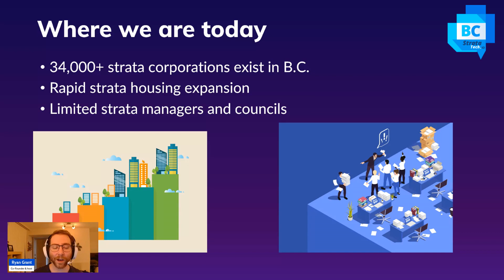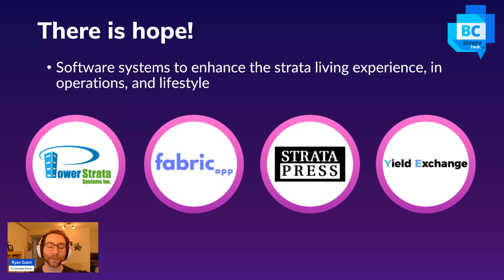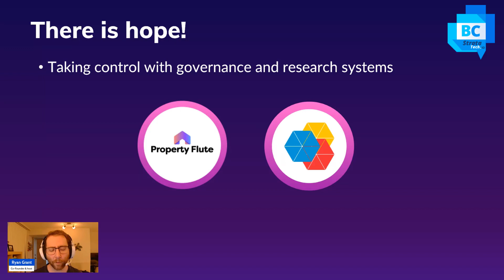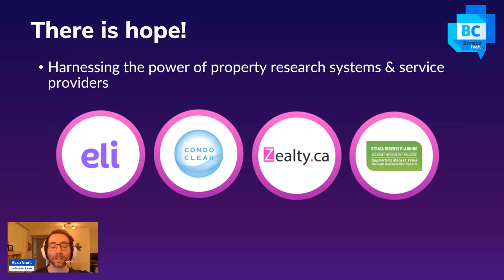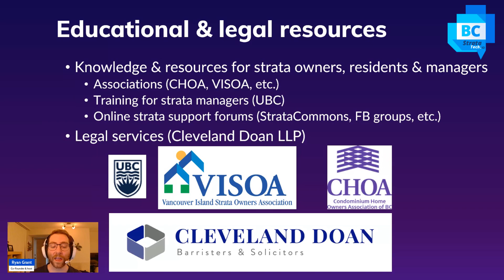Industry overview - Ryan Grant, B.C. Strata Tech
Ryan Grant, host of B.C. Strata Tech, will open the conference by delivering an overview of the current state of strata real estate and discuss the future prospects for strata management.

Hosted by Property Flute Ltd.